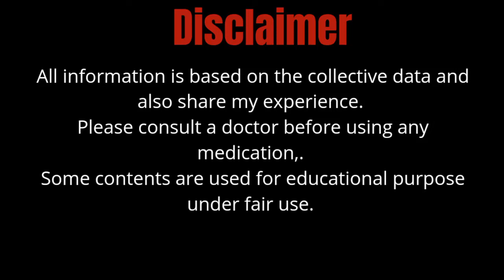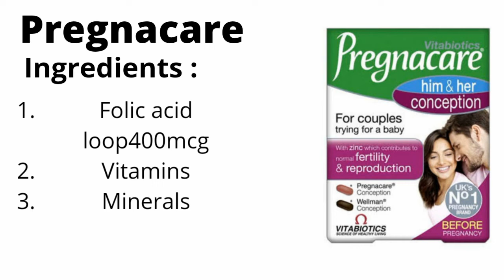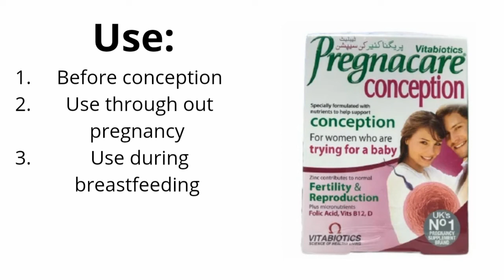how to use pregnacare tablet for conception - pregnacare tablet uses, benefits and side effects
This video is about that is how to use pregnacare tablet for conception - pregnacare tablet uses, benefits and side effects in urdu Hindi

Pregnacare tablets,
Pregnacare conception trying for a baby,
Pregnacare conception,
Pregnacare conception in urdu,
Pregnacare before conception,
Pregnacare conception reviews,
Pregnacare tablets benefits in urdu,
Pregnacare conception tablets in urdu,
Pregnacare,
Pregnacare capsule,
Pregnacare tablets price,
Pregnacare tablets in hindi,
Pregnacare tablets during pregnancy,
Pregnacare tablets uses in urdu,
Pregnacare tablets before pregnancy,
Pregnacare tablets uses in hindi,
Pregnacare tablets review,
Pregnacare tablets uses,